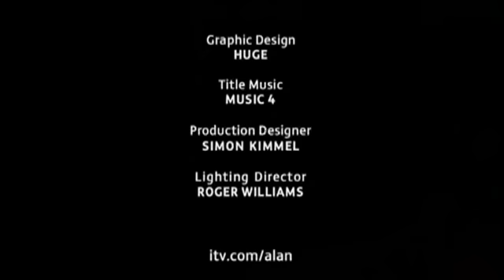Drinking On Ice - Alan Titchmarsh Show with Mel B and Alex Zane 27th January 2010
In a joke copy of Dancing On Ice, Alan and guests try out some alcoholic drinks and mark them out of 6! Alex downs every drink! Mel admits to spiking Alex's drink because she can and his blue tit wilts! The mojito wins! Broadcast Wednesday 27th January 2010.